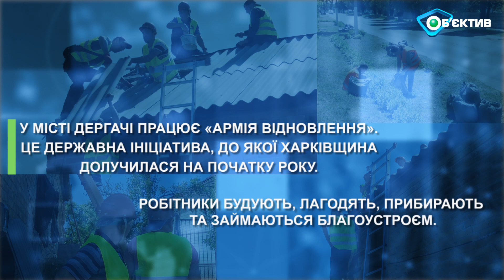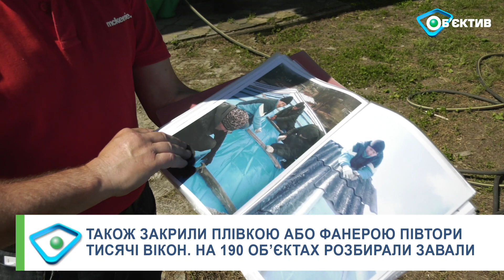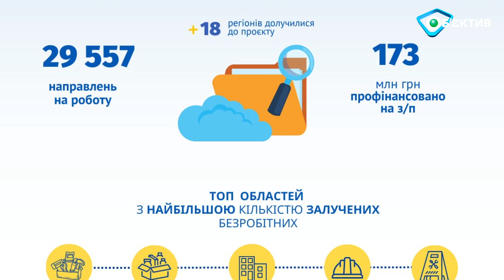У Дергачах люди рік волонтерили, а тепер отримують гроші за відбудову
У Дергачівській громаді Харківської області, де внаслідок агресії РФ пошкоджено 40% житла, працює «Армія відновлення». Це державна ініціатива, в межах якої безробітні залучаються до суспільно корисних робіт. Вони ремонтують, прибирають та займаються благоустроєм. Серед героїв спецрепортажу МГ «Об’єктив» - десятеро товаришів-дергачівців, які рік лагодили розбиті дахи містян за покликом серця. Завдяки програмі вони продовжують працювати разом вже за мінімальну оплату. Як отримати таку роботу або ж допомогу від «армійців», які матеріали є в наявності та в які строки керівництво громади планує відбудувати все зруйноване окупантами – про все це в репортажі.

В Дергачевской громаде Харьковской области, где в результате агрессии РФ повреждено 40% жилья, работает "Армия восстановления". Это государственная инициатива, в рамках которой безработные привлекаются к общественно полезным работам. Они ремонтируют, убирают и занимаются благоустройством. Среди героев спецрепортажа МГ "Объектив" - десять товарищей-дергачевцев, которые год чинили разбитые крыши горожан по зову сердца. Благодаря программе они трудятся уже за минимальную оплату. Как получить такую работу или помощь от "армейцев", какие материалы есть в наличии и в какие сроки руководство громады планирует отстроить все разрушенное оккупантами - обо всем этом в репортаже.

та щоб найшвидше дізнаватися новини Харкова, України та світу,
Медіагрупа "Об'єктив" - це об'єктивні новини Харківщини, України та світу!